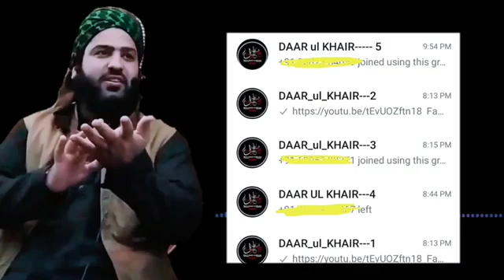important announcement__ Hafiz Aadil siddique sb. by Soldiers of Allah.